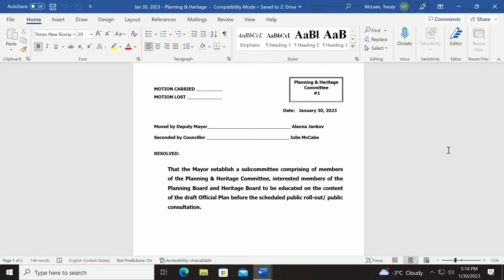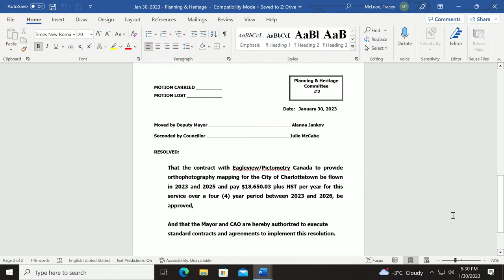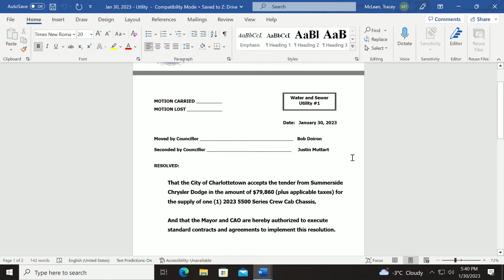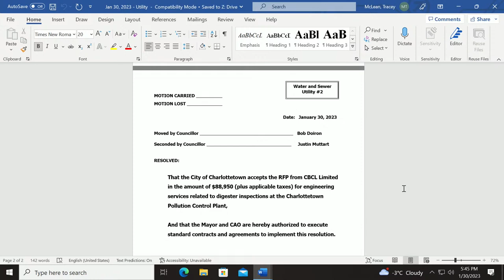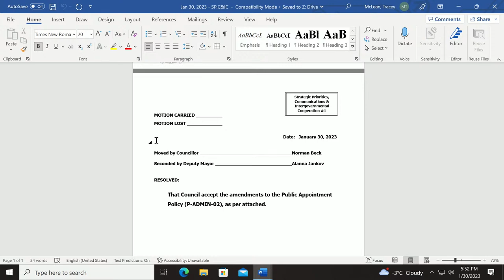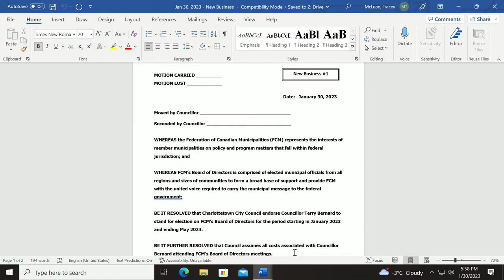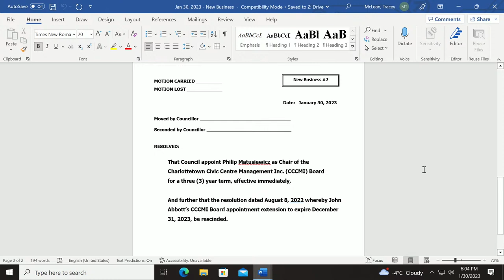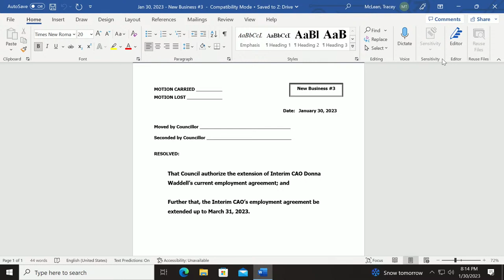Special Meeting of Council - January 30, 2023 - 5:00pm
Special Meeting of Council